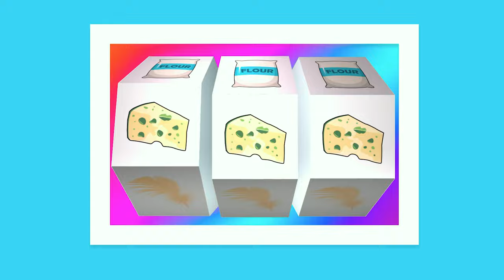1000ミステリーボタンチャレンジ #3 | たった1つで逃げられます PaRaRa Challenge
今日はどんな美味しいものが頭に降ってくるかわかりません！ 私たちのヒーローも知りません。